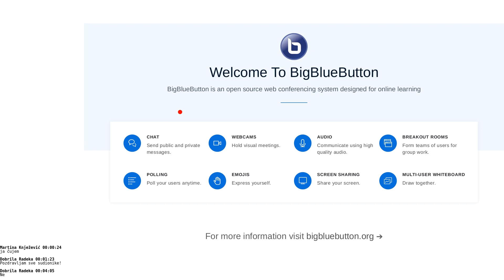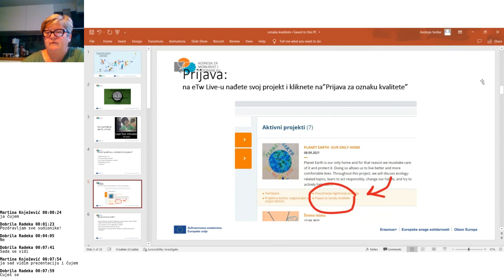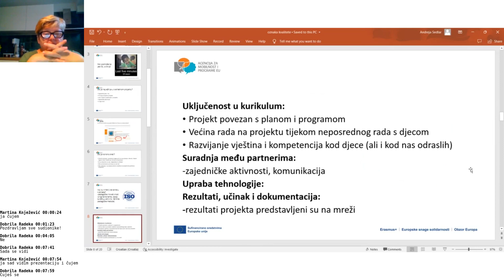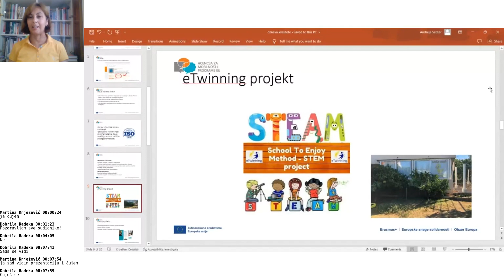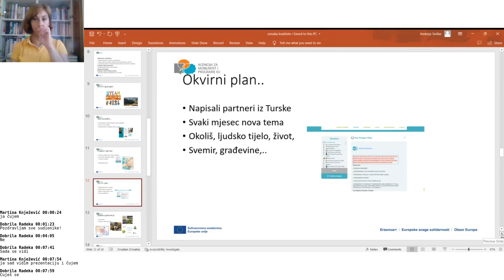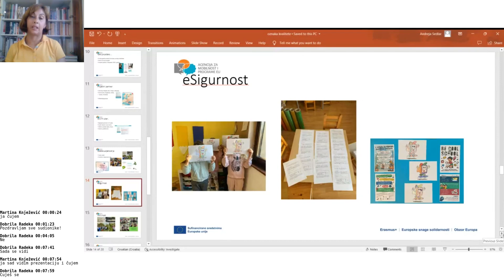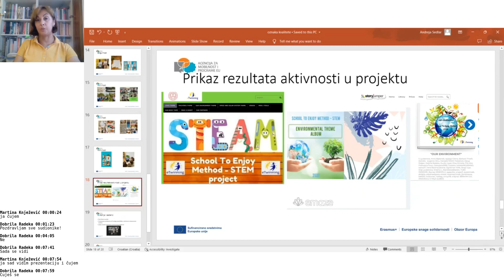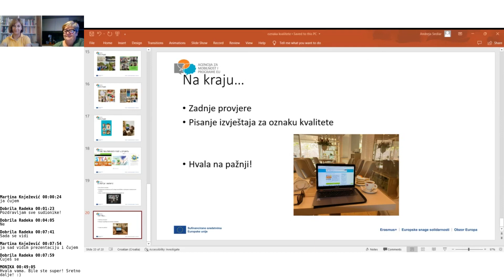[webinar] Oznaka kvalitete u eTwinning projektima za predškolce [28. 5. 2022.]